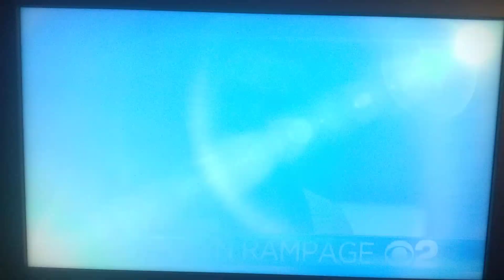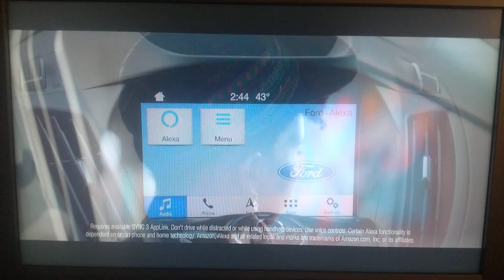WCBS - CBS Weekend News Outro and CBS 2 News at 6:30pm Intro (2019)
The closing moments of the CBS Weekend News with Elaine Quijano and the opening moments of the WCBS-TV local newscast CBS 2 News at 6:30pm with Hazel Sanchez filling-in for Jessica Moore from Sunday, October 6, 2019.